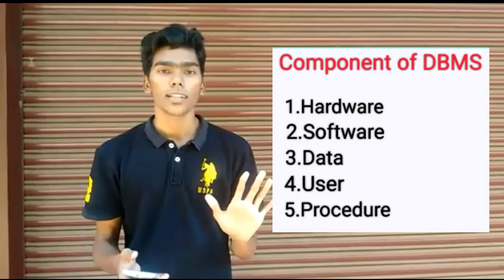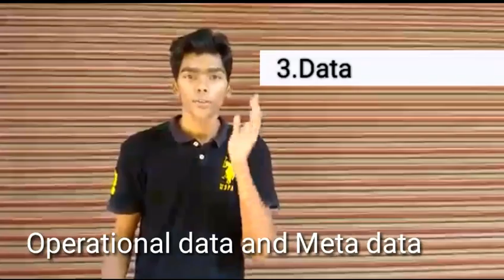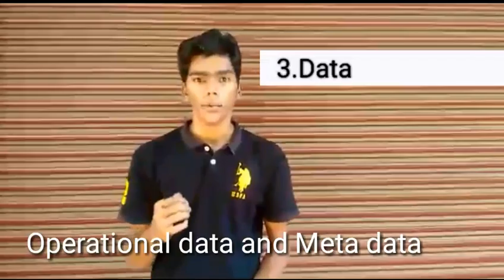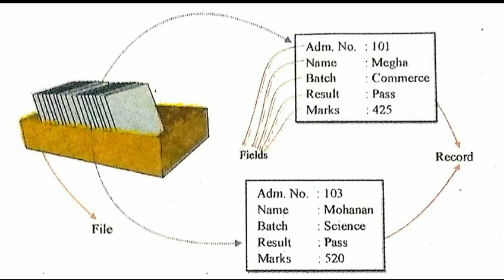+2 COMPUTER APPLICATION // DBMS // PART 2//മലയാളം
+2 COMPUTER APPLICATION // DBMS // മലയാളം // PART 2

പ്ലസ് ടു സ്റ്റുഡന്റസ്ന് എളുപ്പത്തിൽ മനസിലാവുന്ന രീതിയിലാണ് ക്ലാസ്. എട്ടാമത്തെ chapter ആയ DBMS ന്റെ PART 2 video ആണിത്. Video ഇഷ്ടപ്പെട്ടാൽ LIKE ചെയ്യുക.

•PLUS TWO COMPUTER SCIENCE TEXTBOOK
•PLUS TWO COMPUTER SCIENCE SHORT NOTES
•PLUS TWO COMPUTER APPLICATION
•PLUS TWO COMPUTER VIDEOS